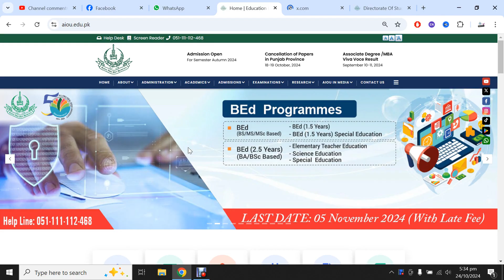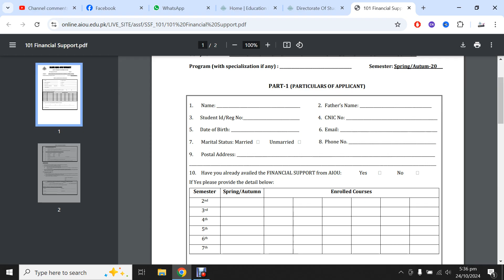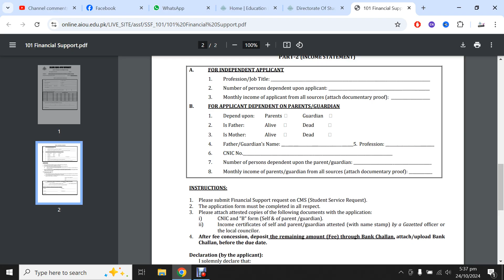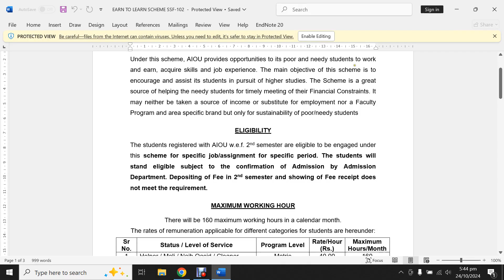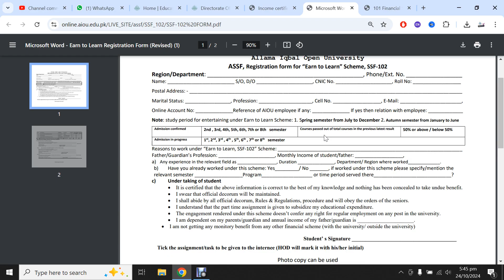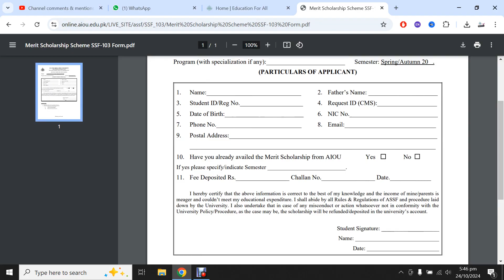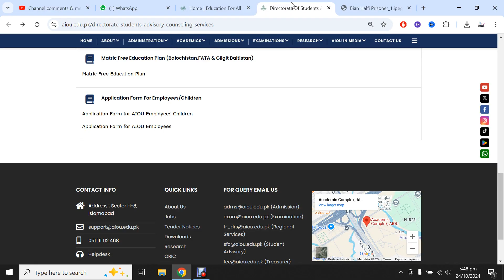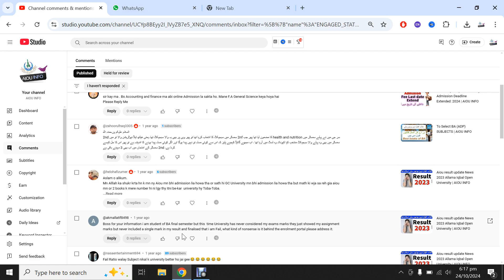Apply for scholarships Complete Guide Allama Iqbal Open University | AIOU INFO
Are you an AIOU student looking for financial aid? This video provides a comprehensive guide on how to apply for scholarships at Allama Iqbal Open University. We'll cover everything from eligibility criteria and application deadlines to important tips for a successful application.

Don't forget to add relevant keywords throughout the description, such as: AIOU scholarships, Allama Iqbal Open University, financial aid, scholarship application, eligibility criteria, application deadline, student advice.